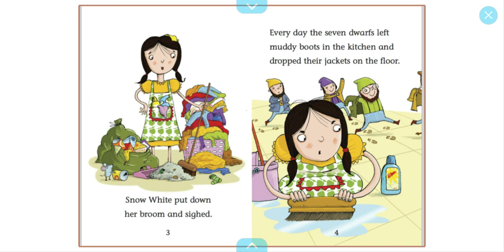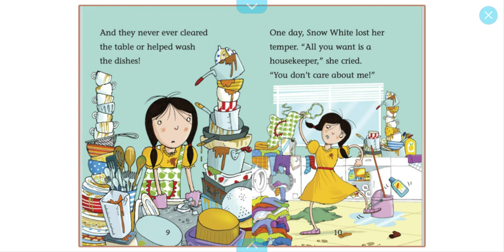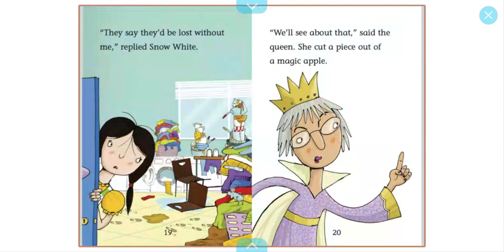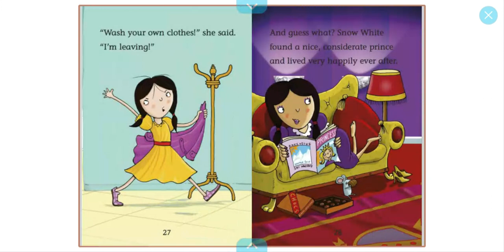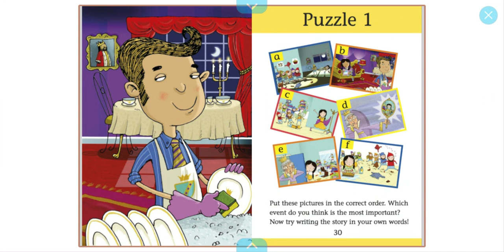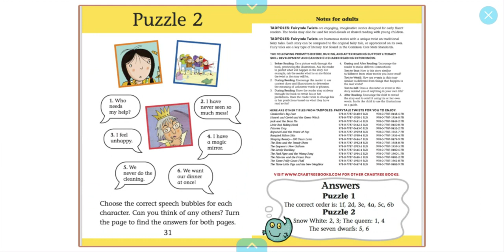Snow White with a twist!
Hello friends come and read with me! You can find more of these books on  Read With Me!